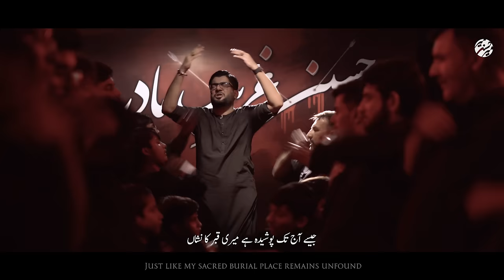Shabbir (as) Di Ujri Maa | Punjabi Noha | Mir Hasan Mir Nohay 2023 | Muharram 2023/1445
Shabbir (as) Di Ujri Maa | Punjabi Noha | Mir Hasan Mir Nohay 2023 | New Nohay 2023 | Muharram 2023/1445

Noha | Shabbir (as) Di Ujri Maa
Recited By | Mir Hasan Mir
Written By | Janab Hasnain Akbar
Composition | Janab Akbar Abbas
Chorus | Munawwar Ali Khan, Rajab Ali Khan, Amanat Ali Khan, Ghulam Abbas Khan
Translation | R Naqvi

PRODUCTION TEAM:
Head of Production: Aun Zaidi
DOP & Directed By | Qamarain Haider Rizvi (RIZ Records)
Asst DOP | Sadiquain Haider Rizvi
Gaffer | Ali Haider Naqvi
On Set Team | Raza Naqvi, Ali Gohar Abidi, Hassan Rizvi, Fayyaz Ali
Post & Edit | RIZ Records (Qamarain Rizvi)
Lights & Grip | RIZ Records

AUDIO TEAM:
Audio Recorded By | Hassan Qureshi (ODS) – Shabih (92 Studio)
Audio Mix & Master | ODS Karachi

Creatives | Alamdar Raza ☆ SAR Creative – Yousuf Haider
Social Media Team | Aun Zaidi, Syed Raza Mehdi
Special Thanks | Al Hajj Nasir Abbas (IRC Imambargah, Karachi)

► 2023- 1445 | Subhana Rabbi Al Aala

► 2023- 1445 | Sabeel e Imam Hussain (as)

► 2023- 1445 | Khususi Salam 2023

► 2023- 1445 | Akbar (as) Kay Janazay Pay

► 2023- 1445 | Akbar (as) Ka Lahu

► 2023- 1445 | Bin Baazoun Kay Utra Hai Abbas (as) Zeen Se

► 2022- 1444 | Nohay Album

●Graphics Section ©
Noha By Mir Hasan Mir | Mir Records